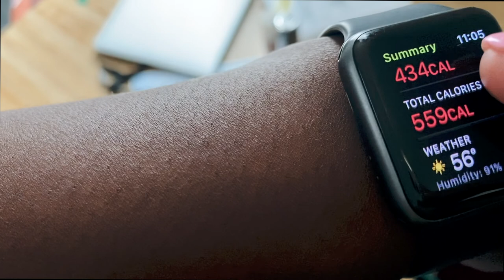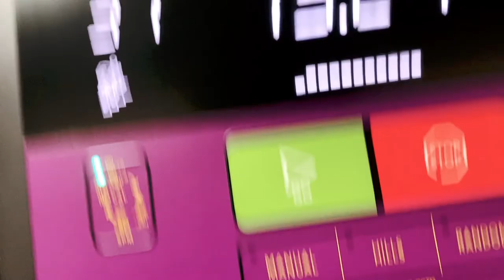Water Challenge ** I drink a gallon a day!!**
When you weight is too much to bare. Force it off by documenting the journey.

The Advocare Products I were using is in here!